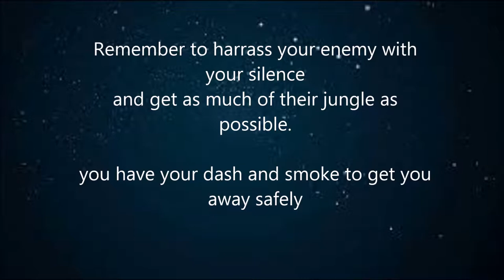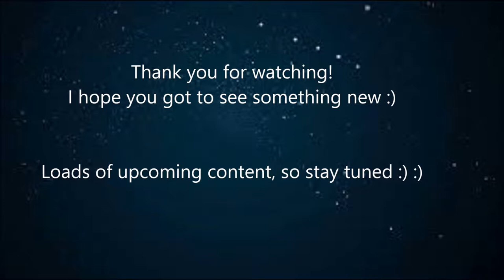How to Natalia - Push Gameplay and Tips for Beginners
Observing is the best way to learn.
Here is how to play Natalia with pushing as the main aim.

Upcoming content: Natalia MVP gameplay